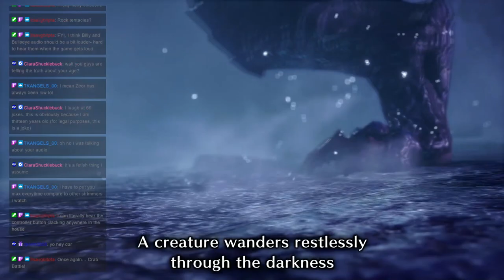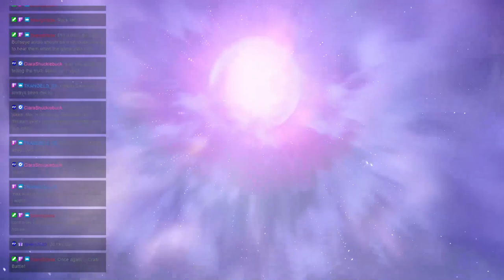Monster Hunter Mondays: Quest 175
Welcome to ZeroHP’s Monster Hunter Mondays! Where we are currently tackling the Multiplayer quests in Monster Hunter Rise - Sunbreak. This time We went on the "Ice Wolf, Red Moon" Quest